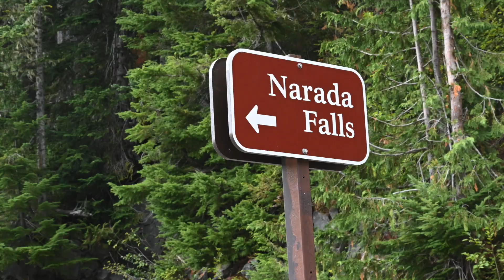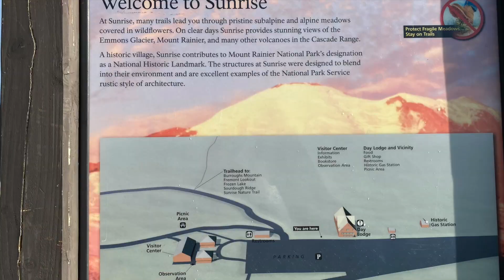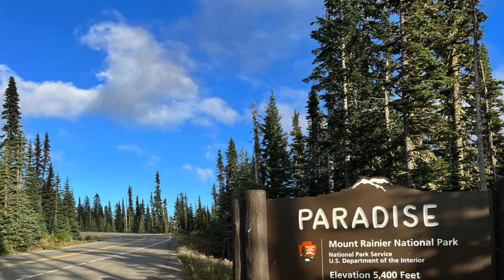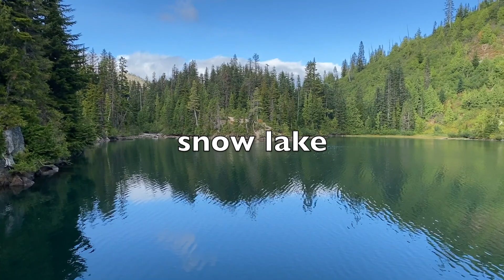雷尼尔山公园 Mt Rainier National Park#雷尼尔山公园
雷尼尔山公园 Mt Rainier National Park
Mount Rainier National Park is located in the state of Washington, USA, and it is known for its stunning natural beauty, diverse ecosystems, and, of course, its iconic centerpiece, Mount Rainier. Here's some information about Mount Rainier National Park and the mountain itself:

Mount Rainier: Mount Rainier is an active stratovolcano and the highest mountain in the state of Washington. It stands at an elevation of 14,411 feet (4,392 meters) above sea level. This majestic peak is often shrouded in glaciers and snow and is one of the most prominent peaks in the contiguous United States. It is considered one of the most dangerous volcanoes in the world due to its proximity to densely populated areas like Seattle and Tacoma.